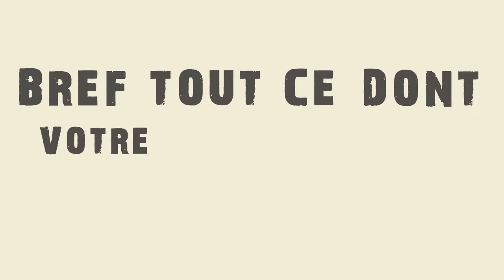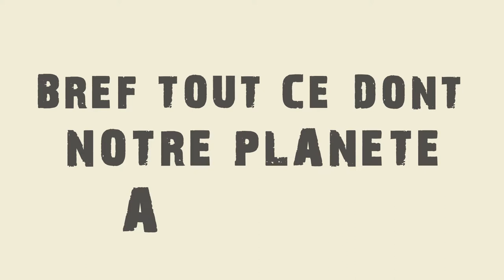Bloom Alg&You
Premier cultivateur d'intérieur de spiruline fraiche. Proposé par